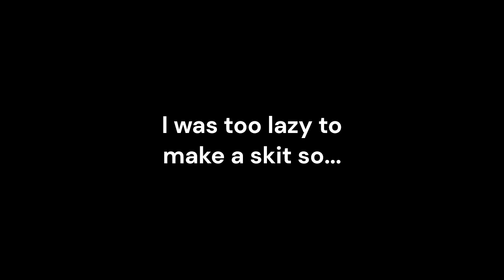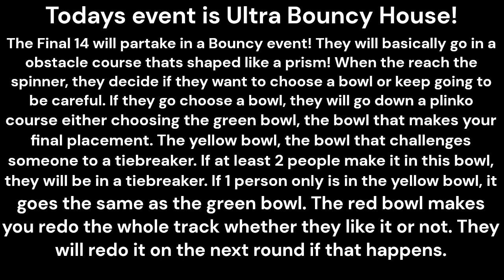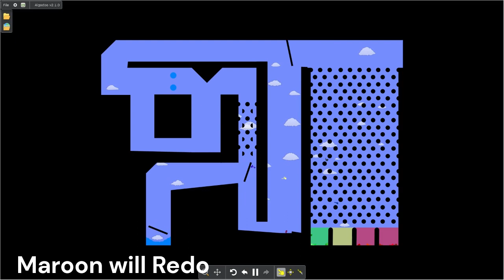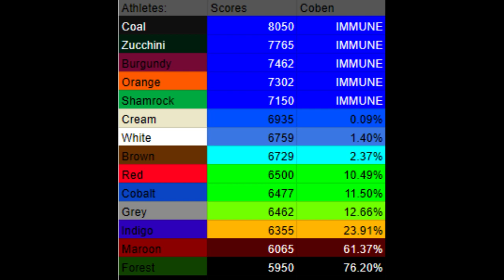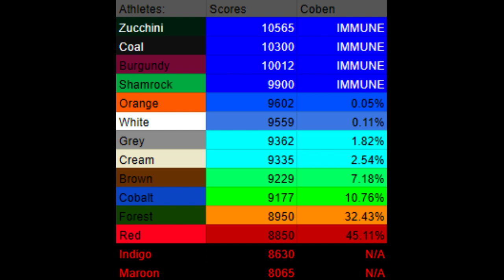(Reuploaded) Algicosathlon Rebooted Day 14: Another one of these? What a surprise..